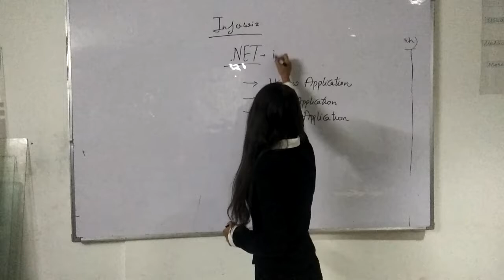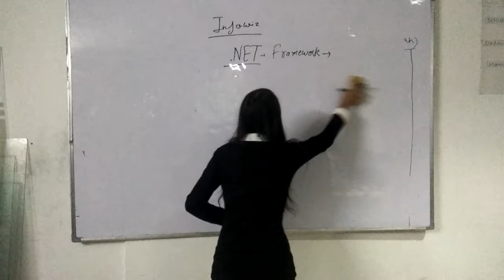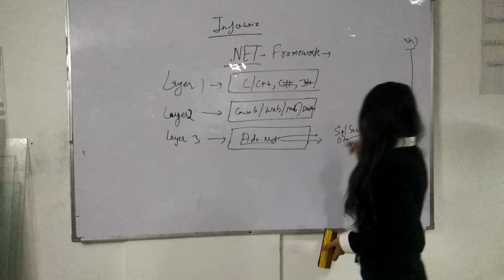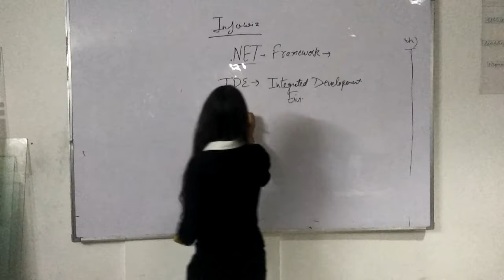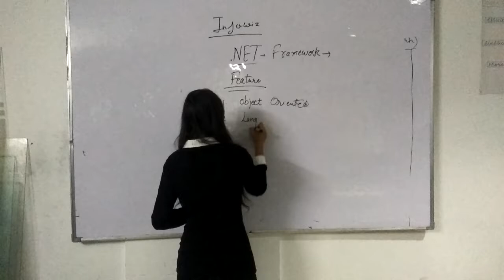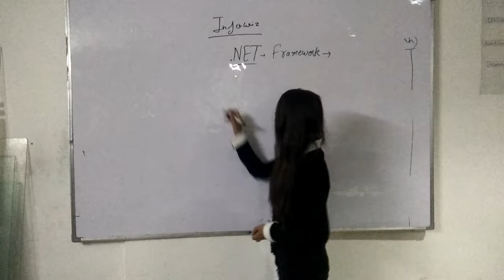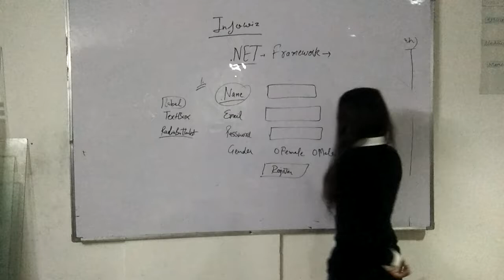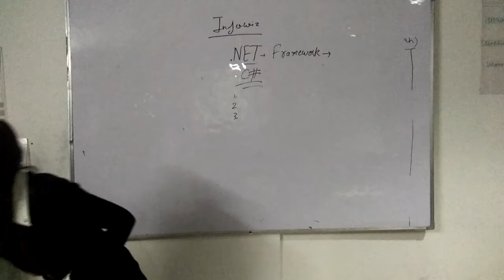Infowiz Software Solution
INFOWIZ is a 8 years young organization which has won the National Award for 3 consecutive years 2014-15 &2015-16 for Best Industrial Training from Hon`able Governor of Punjab and Haryana S. Kaptan Singh solanki and from Education Minister of Punjab S. Daljit Singh Cheema. Our Hon`able Governor S. Kaptan Singh Solanki ji is also the chancellor of all the Universities of Punjab, Haryana & Chandigarh.